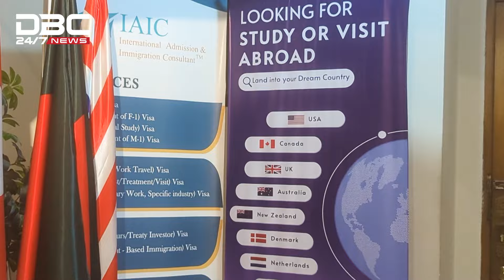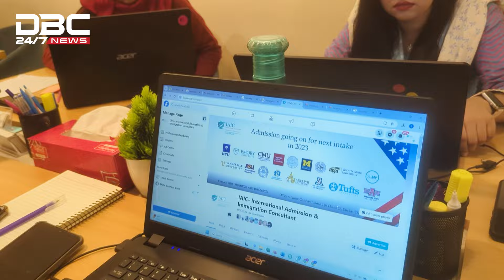আইএলটিএস,ডুয়োলিংগো,এমওআই ছাড়া ৫০-৭০% স্কলারশিপে আমেরিকায় যাওয়ার সুযোগ | DBC NEWS Special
IAIC বাংলাদেশের একমাত্র USA Educational Consultant যেখানে  IELTS, Duolingo অথবা MOI ছাড়াই IAIC  এর self english proficiency test এর মাধ্যমে USA এর public, private ইউনিভার্সিটি তে 50-70% পর্যন্ত scholarship সহ admission confirmation দেয়া হয়।
IAIC প্রতি বছর ৩০০ এর অধিক  student  usa তে পাঠিয়ে থাকে।যার মধ্যে শুধু গত তিন মাসে 80+ visa পেয়েছে. IAIC তে USA এর 1200+ school, college এবং university নিয়ে কাজ kore.
USA এর one stop admission এবং visa support হচ্ছে IAIC  services গুলোর মধ্যে অন্যতম। Admission assessment, pre counciling, scholarship support, I-20 এনে দেওয়া, embassy date scheduling, USA visa apply form, DS-160 fill up সহ unlimited moc session দিয়ে সাপোর্ট করা হয়। পরবর্তীতে আমারা visa Interview guidance দিয়ে থাকি। সর্বশেষ visa হওয়ার পর Pre-Departure guide accomodation এ  help করে থাকি।